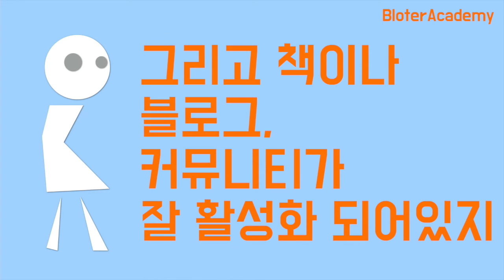내 이름은 R. 내 이야기를 들어볼래?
'R을 활용한 데이터 분석의 이해' 자세히 보기